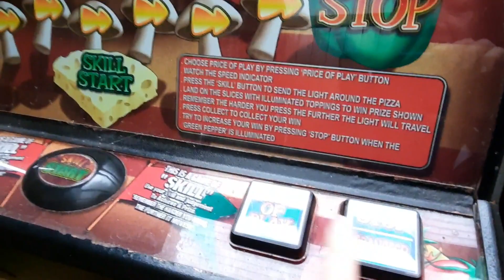ฉีดวัคซีน เสร็จเที่ยวต่อบ้านพี่ชายที่กลาสโกว์ ชมเรือคายัคที่ใช้ตกปลา และมอเตอไซด์เก่าสวยๆ ของสะสม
ขอบคุณทุกท่านที่เข้ามารับชม ช่อง Mrs.thaiscot  นะค่ะ ฝากทุกคนที่เข้ามารับชมกดไลค์ กดติดตาม และกดกระดิ่ง เพื่อไม่ให้พลาดคลิปต่อๆไปด้วยนะค่ะ ขอบคุณมากๆค่ะ